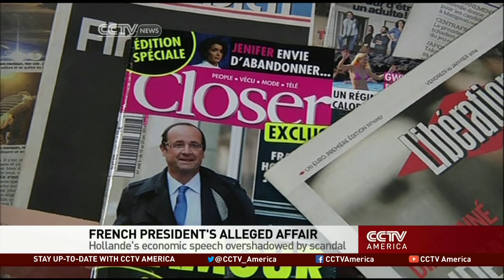Sachleben on The French Media Reaction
Mark Sachleben, Professor at Shippensburg University, joins Elaine Reyes to explore why the French media has taken such an interest in Hollande's personal life.